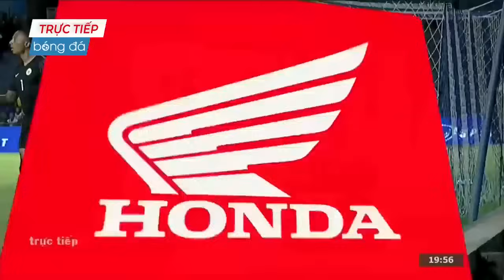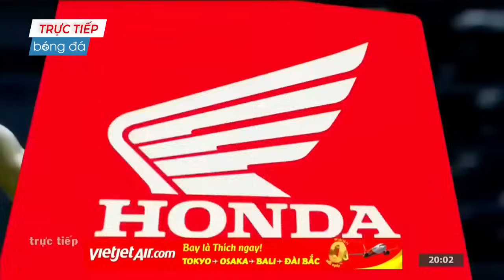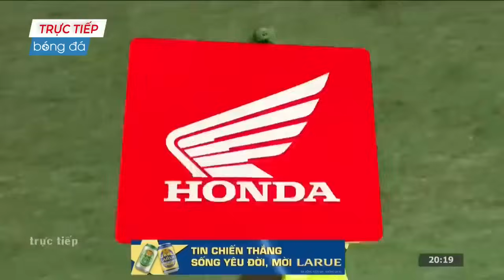🔴Việt Nam - Curacao | King's Cup | Gã Châu Mỹ Khổng Lồ Khóc Thét Trước Cặp Đôi Quang Hải Công Phượng